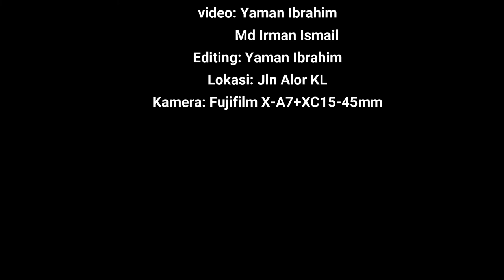Satu Petang Di Jalan Alor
Anak2 muda fotografer yg berbakat bersama sama mengasah bakat masing masing di Jln Alor Kuala Lumpur.